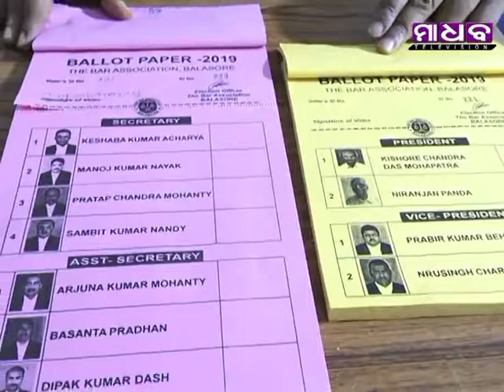Madhab News - Bar Association Election Held at Balasore - 30-03-2019